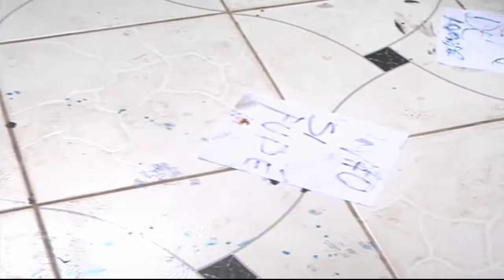assalto a escola